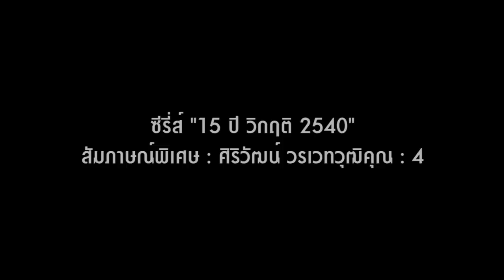ศิริวัฒน์ วรเวทวุฒิคุณ "คนเคยรวย" (4)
ช่วงเศรษฐกิจฟองสบู่ มีนักลงทุนทั้งรายเล็ก รายใหญ่ วิ่งเข้าตลาดหุ้น เก็งกำไรกันเป็นว่าเล่น แต่เมื่อฟองสบู่แตก เศรษฐกิจทรุด หลายคนหนีไม่ทัน กลายเป็นแมงเม่า ติดกับดักกองไฟ ขาดทุนยับเยิ่น  "ศิริวัฒน์แซนด์วิช" ก็เป็นหนึ่งในนั้น แต่เมื่อให้เขามองย้อนกลับไปช่วงนั้น เขายอมรับว่า "ความโลภ" คือปัญหาของนักเล่นหุ้น และระบบในตลาดหุ้นเป็น "วงจรอุบาทต์"  ทำไมจึงเป็นเช่นนั้น ติดตามได้จากบทสัมภาษณ์พิเศษ "ศิริวัฒน์ วรเวทวุฒิคุณ" ตอนที 4